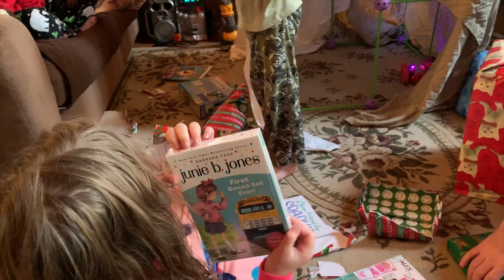Christmas 2018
Our family Christmas story.